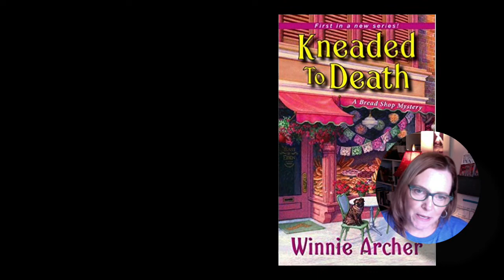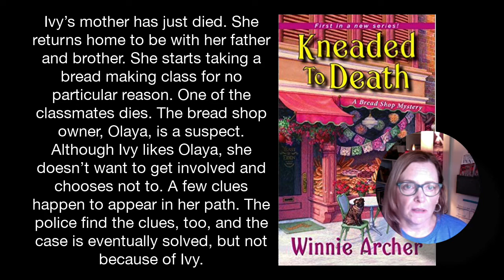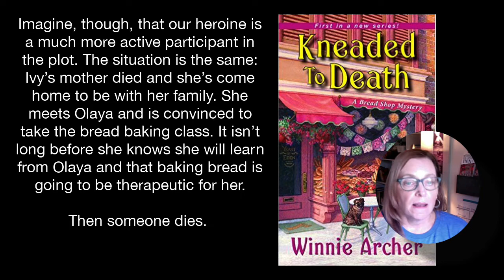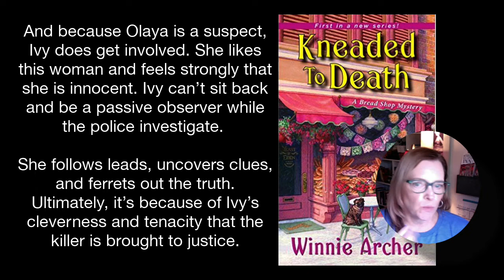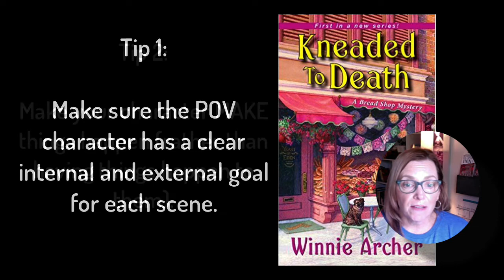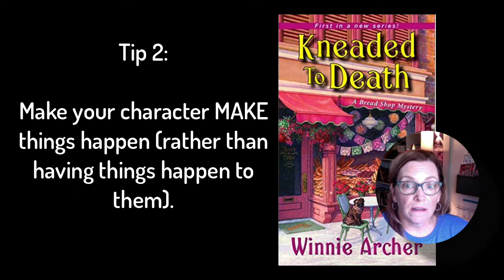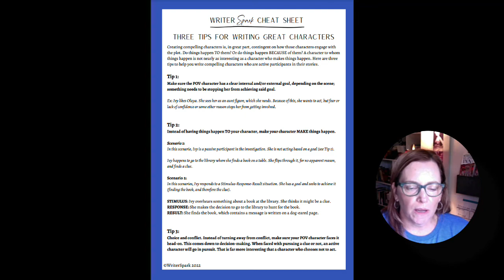New 3 Tips for Writing Compelling Characters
There are a lot of strategies for creating compelling characters in fiction. I have three tips for you to consider. These are, by no means, the only ways to help bring your characters alive. Part of it is about Stimulus; Response; and Result. Take a look, and happy writing!

Resources